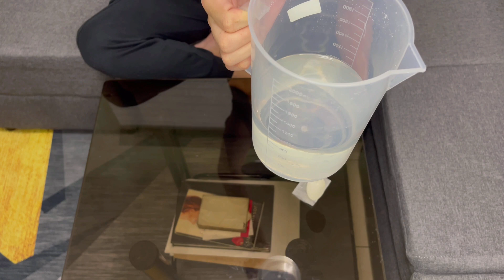DIY Tissue Culture Lab Set Up: Plant Growth Hormones (Vlog 008)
Hello hello Happy Growers! Let us now discuss Plant Growth Regulators / PGRs that we are currently using in the lab before we proceed to tissue culture guidelines for in vitro planting 😊

🍀🌴Happy Growing!🌴🍀